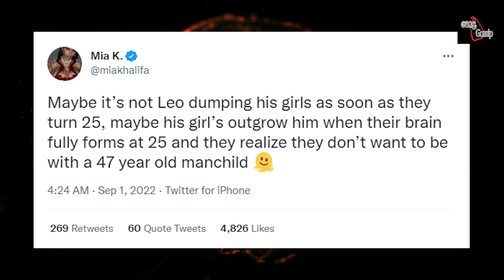මියා කලිෆා නැවතත් කරලියට එන්නේ අපහාස කරමින්ද?